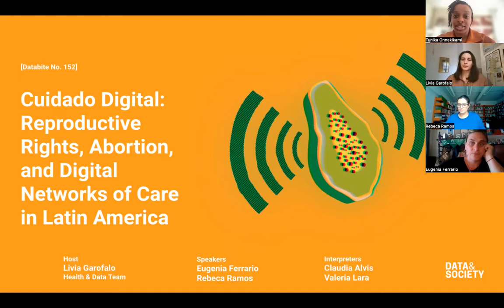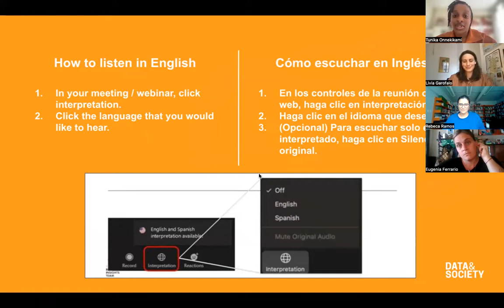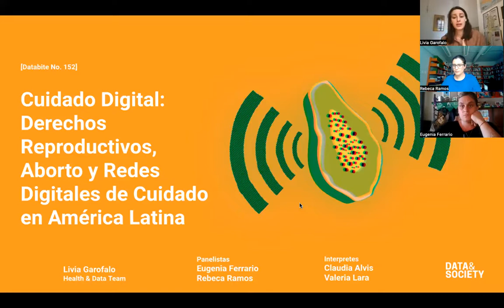DB152: Cuidado Digital—Derechos Reproductivos, Aborto y Redes Digitales de Cuidado en América Latina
Desde hace mucho tiempo, el activismo en América Latina ha combatido - y en algunos casos ganado - la batalla por la libertad reproductiva. Dada la reciente revocación de Roe vs Wade, la “ola verde”, el color asociado con el movimiento para el aborto legal, seguro y gratuito que originó en Argentina y se ha expandido al resto del continente, ha llegado a los Estados Unidos. La revocación y penalización del derecho a abortar ha reanimado el debate sobre la autonomía, sobre el propio cuerpo y la información reproductiva personal, especialmente en este nuevo panorama de dataficación.

En esta conversación, Livia Garofalo, investigadora con el equipo Health + Data de Data & Society, hablará con Eugenia Ferrario, activista feminista de las Socorristas en Red en Argentina y Rebeca Ramos Duarte, abogada y directora de El Grupo de Información en Reproducción Elegida (GIRE) en México para reflexionar sobre la importancia del cuidado y la libertad reproductiva. Ponemos en el centro de este evento el concepto de “cuidado” concebido como ética y práctica de relaciones solidarias y sus manifestaciones digitales.

Este Databite fue interpretado por Claudia Alvis y Valeria Lara.